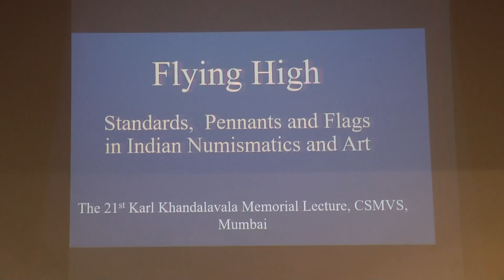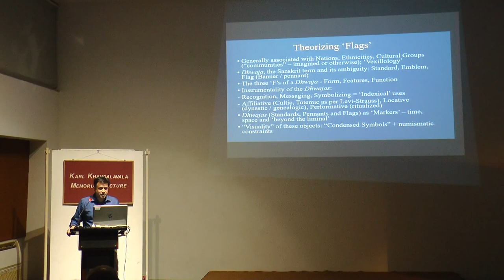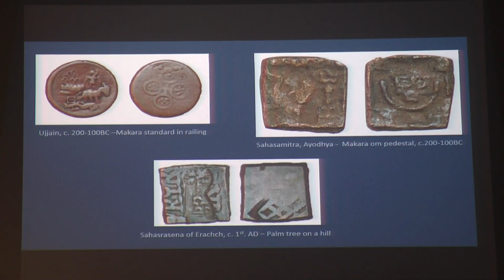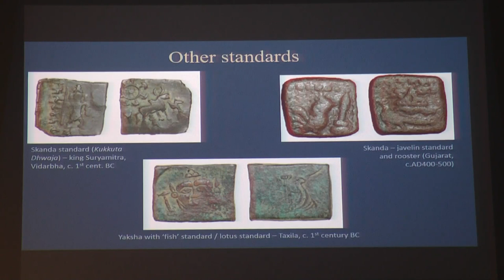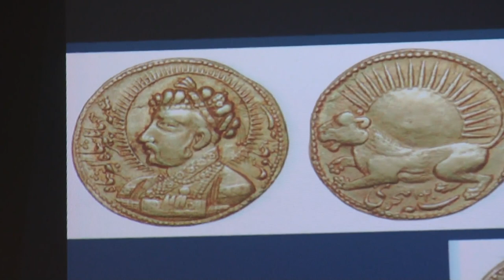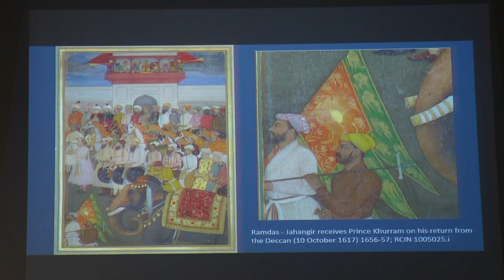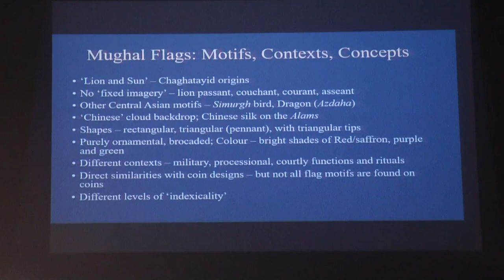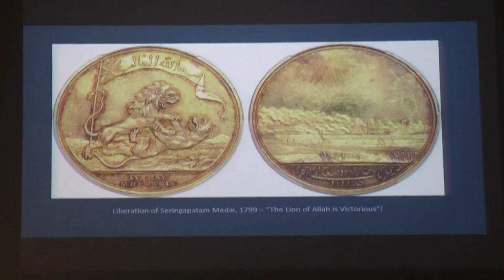Flying High: Flags, Standards and Pennants in Indian Numismatics and Art by Shailendra Bhandare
Opening address by Mr. Sabyasachi Mukherjee, Director General, CSMVS - 00:00:05
Introduction to speaker by Ranjit Hoskote, Academic Consultant to CSMVS - 00:16:30
Flying High: Flags, Standards and Pennants in Indian Numismatics and Art by Shailendra Bhandare - 00:21:09

The Indian subcontinent is often considered to be the place where the very idea of a flag originated. The Sanskrit word ‘Dhwaja’ however, often denotes not only flags, but also standards and pennants. Flags have been depicted in Indian Art since circa 200BC as not only as markers of adornment, veneration and propitiation but also as symbols of kingship, lineage and legitimacy. The depiction of standards and flags on Indian coins has been a subject little explored. Coin motifs often serve as carriers of particular social, political and economic messages. It would therefore be an interesting exercise to the outline, illustrate and analyse the role flags and standards have played in the design of Indian coins over the past two millennia. It would also prove how the subject could be further contextualized in wider paradigms such as the anthropology of religion, or identity and sovereignty. This lecture draws from disparate sources such as sculpture and miniature paintings to provide such varied contexts for depictions of flags and standards on Indian coins. It will also showcase and analyse the indexical role of these objects and how they help us to advance our knowledge about a variety of subjects such as religious, political and social history.

Shailendra Bhandare
Shailendra Bhandare is Senior Assistant Keeper of South Asian and Far Eastern Coin Collections at the Ashmolean Museum, University of Oxford. He is also a member of the Faculty of Oriental Studies and a Fellow of St Cross College. He has several publications on various aspects of Indian numismatics and history to his credit.

21st Karl J Khandalavala Memorial Lecture
The Karl J Khandalavala Memorial Lecture was instituted by the Trustees of the Chhatrapati Shivaji Maharaj Vastu Sangrahalaya (CSMVS) and the Museum Society of Mumbai in the year 1998 in the memory of Late Karl J Khandalavala, renowned art historian, among the finest scholars of Indian art, and former Chairman of the Board of Trustees of CSMVS.